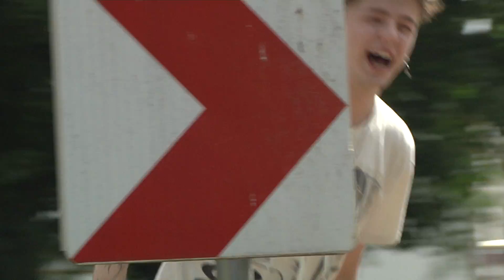ZERC-PRICAJ MI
bother me tell me awful things

INSTAGRAMM

glazba: zerc

tekst: zerc

mix/master: zerc

shot by:Ivor Lapić

David Bakarić

Vanja

Tia

Lana

ako vam se svida moja majica kupite na

Posebne Zahvale direktorima Kutije.D.o.o.
i Europskoj Uniji!!

hvalaaa

Kinoklub.  luzeri.   ruzno pace.

kukus.   emo.  punk.    hrvatski punk.
lil peep.     kultura.    buntai.   high5.    zeko zerc.    baks.   hopa cupa tagoviiiiiiii mgk tiktok